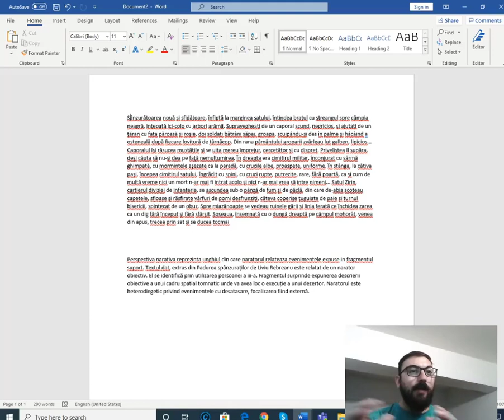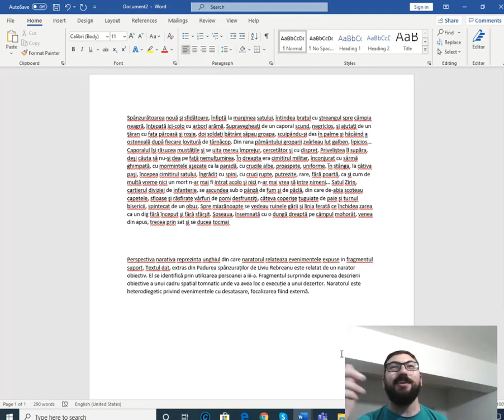Perspectiva narativa-Bac toamna